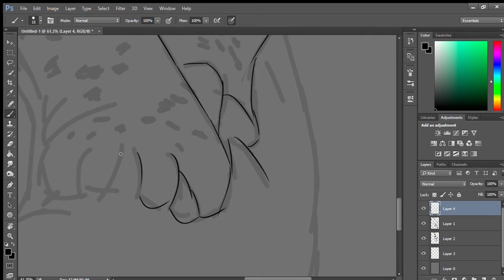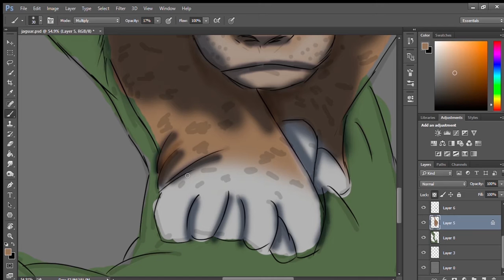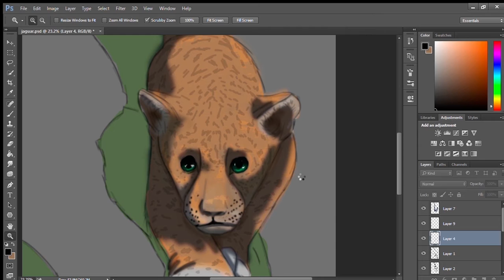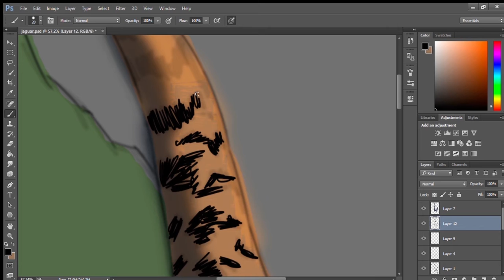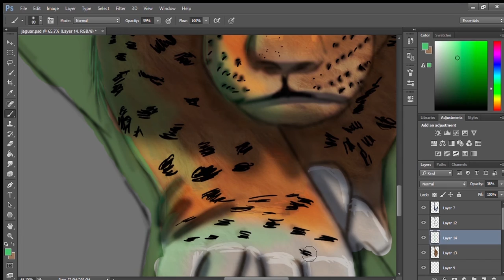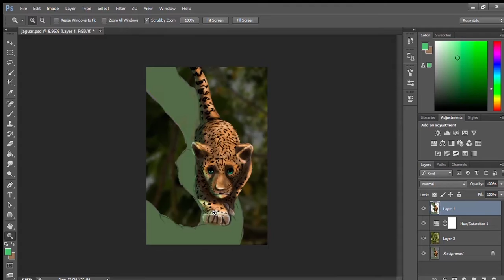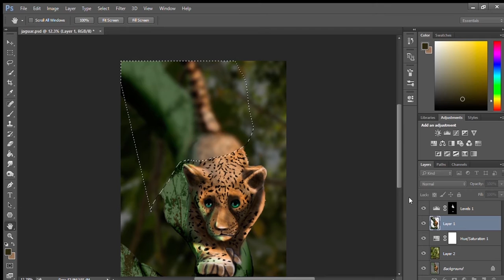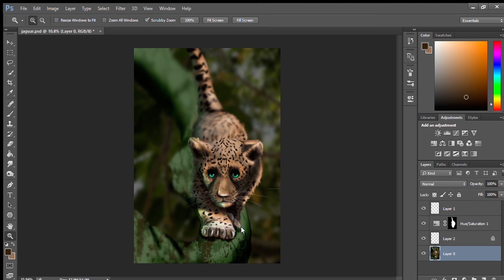how to draw a jaguar in photoshop